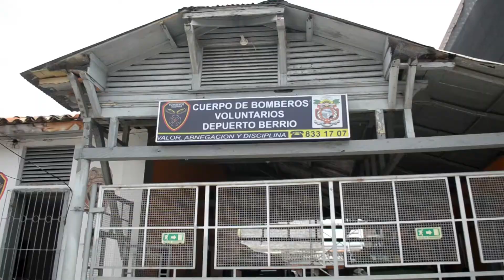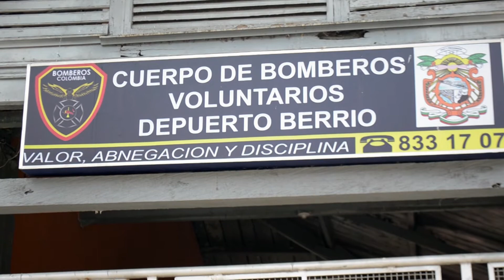ESTA SEMANA INICIAN LAS FORMACIONES PARA LOS ASPIRANTES AL CUERPO DE BOMBEROS DE PUERTO BERRIO